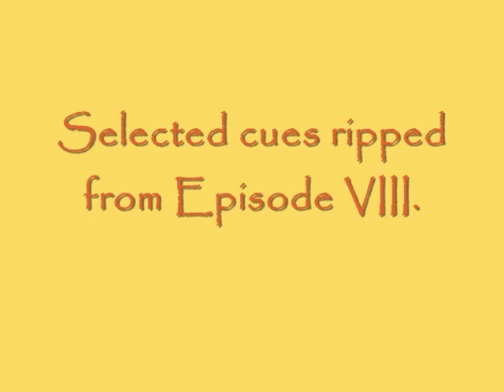Samurai Jack VIII (score / James L. Venable)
Self explanitory video.